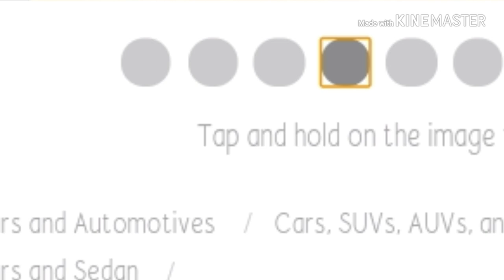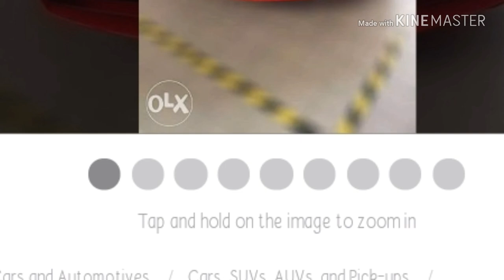Top 5 Cars of Filipino Celebrity